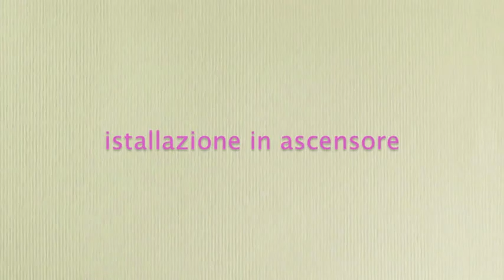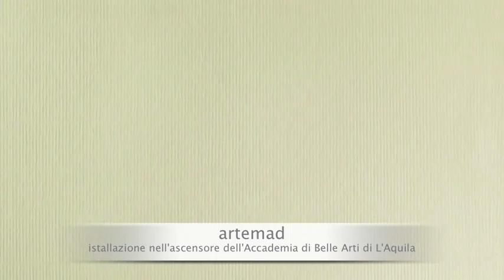sussultorio.m4v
istallazione realizzata nell'ascensore dell'accademia di belle arti di L'Aquila.
marzo 2010